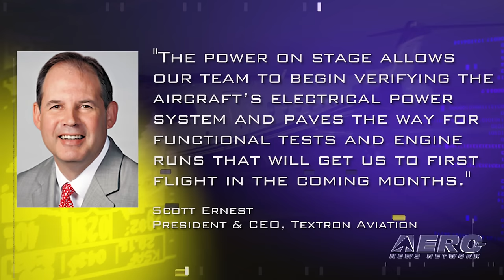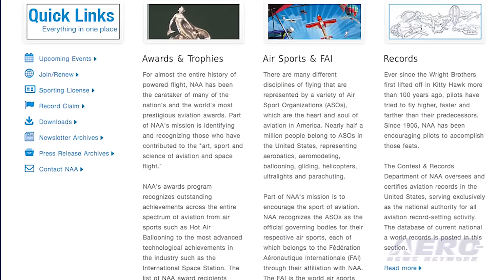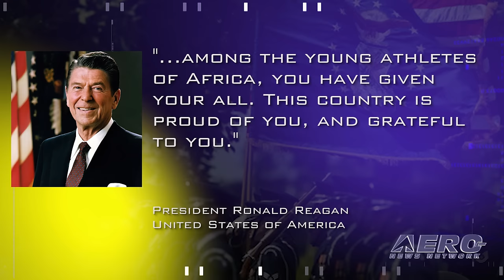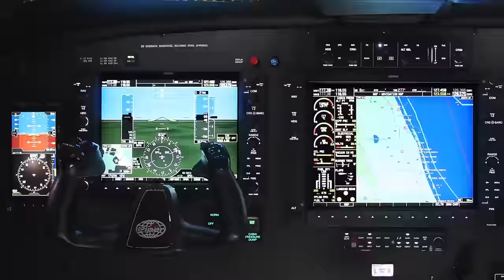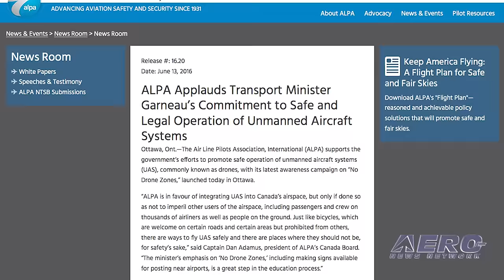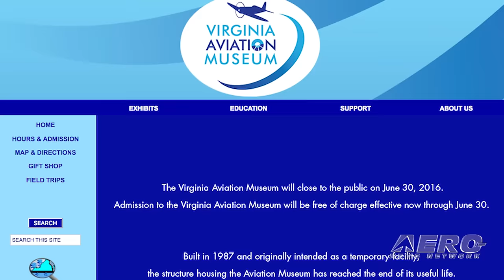Airborne 06.16.16: Cessna Longitude, NAA's Gaffney Retiring, Tuskegee Airman Whitfield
Also: Virginia Aviation Museum, AirVenture Innovation Preview, ALPA, UAV Phoenix 2, Flight Resource, Bell 505, CH-53K

In the world of electricity, there’s an old saying that goes, “Electricity should never create noise or smoke.” It appears Cessna passed that test as they made the first power-up of the electrical distribution system on their Cessna Citation Longitude super-midsize jet. Scott Ernest, the president and CEO of Textron Aviation said, “We continue to meet our milestones through an industry-leading development schedule in order to get the Longitude into the hands of our customers..." Changes are taking place at the National Aeronautic Association as Jonathan Gaffney, the President and CEO of the NAA, announced that he will resign from his position effective September 30, of this year. Having started at NAA in 2007, he is one of the longest-tenured Chief Executives in the history of the 111-year old organization. Under his leadership, NAA has recovered from near-default to seven consecutive years of sound financial results. Another Tuskegee Airmen has gone west, and the veteran of the Army Air Force and the Air Force, 2nd Lieutenant Malvin G. Whitfield, was laid to rest at Arlington National Cemetery, last week. Whitfield distinguished himself as the first U.S. military member to win Olympic gold medals while serving his country. Whitfield joined the Army Air Corps in 1943 as a Tuskegee Airman, one of more than 1,000 African-American pilots who fought in World War Two. All this -- and MORE in today's episode of Airborne!!!

Airborne 06.15.16 is chock full of info in this Daily News Episode, Wednesday, June 15th, 2016... Presented by Aero-TV veteran videographer and Airborne Hosts Brianne Cross and Christopher Odom, and supported by ANN CEO/Editor-In-Chief Jim Campbell, Chief Videographer Nathan Cremisino, and Aero-Journalists Tom Patton, and Earl Downs, this episode covers:

Cessna Powers On The First Citation Longitude
NAA President And CEO Jonathan Gaffney Announces Departure
Tuskegee Airman 2nd Lt. Malvin G. Whitfield Laid To Rest
Virginia Aviation Museum Closing Its Doors
AirVenture Innovation Preview 2016--Last Chance!
ALPA Applauds New Canadian Drone Safety Campaign
Fixed-Wing UAV Phoenix 2 Launched
FAA Grants STC To Flight Resource For Reversing Option On Cessna Aircraft Props
Bell 505 Jet Ranger X Makes Japanese Debut
Twice As Nice - CH-53K Pacing For Operational Test